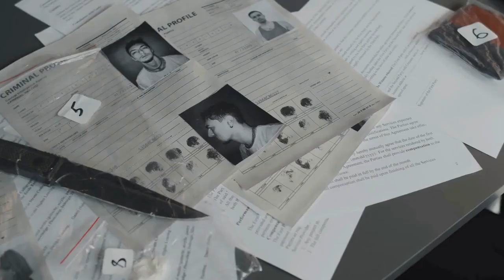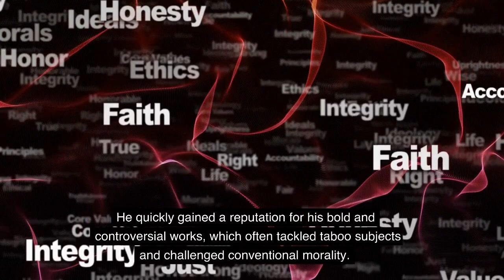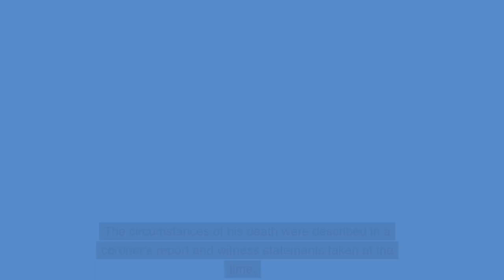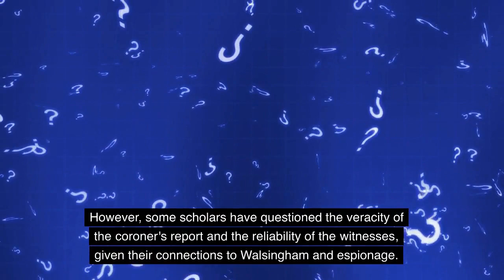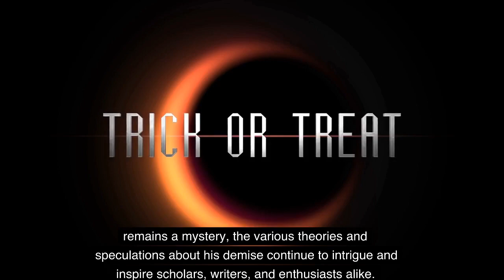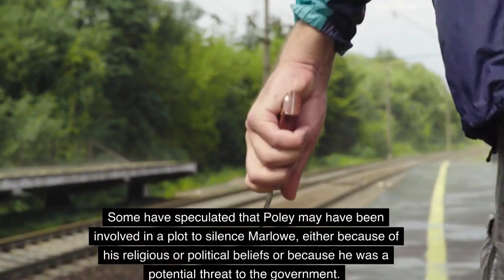Christopher Marlowe's Death Murder, Conspiracy, or Staged Demise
In this video, we delve into the mysterious circumstances surrounding the death of Christopher Marlowe, one of the most brilliant and controversial playwrights of the Elizabethan era. Was he killed in a personal dispute over money, or was there more to his death than meets the eye? We explore alternative theories and speculate about potential suspects, including Ingram Frizer, Robert Poley, and Richard Baines. This video is a must-watch for anyone interested in the life and legacy of Christopher Marlowe, as well as those fascinated by mysteries, conspiracy theories, and political intrigue.